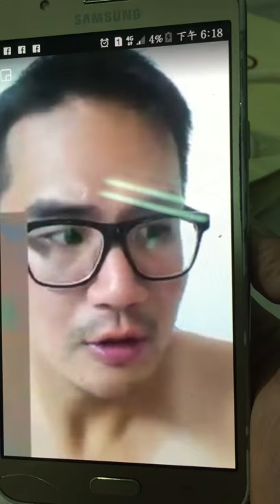紅衣小女孩2在鹿港？神秘52區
紅衣小女孩  出現在鹿港